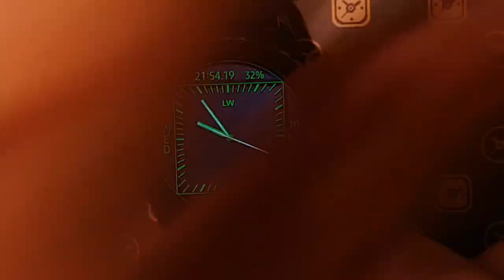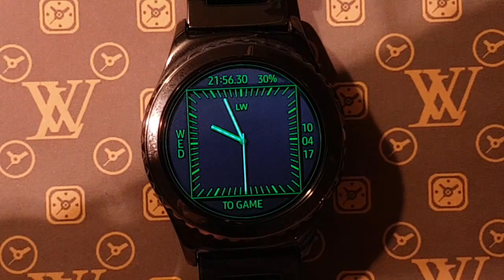LW Games "Timewaster", The "15" puzzle-Watchface for S2 and S3 by LuxuryWatches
LuxuryWatches Present: LW Games "Timewaster", The "15" puzzle-Watchface for S2 and S3 by LuxuryWatches

FEATURES:

Watch MODE:
* Main analog dial HH / MM / SS hands;
* Screen Always on mode AOD (You can activate this option in screen system settings) Hi and Low color for S3 and S2 w/o second hand;
* Battery digital indicator 0-100% (RED color if - 15% );
* Day of Week (EN) ;
* Curent day  DD / MM / YY ;
* Digital watch HH : MM . SS (24h) ;
* AOD mode digital watch HH : MM . AM/PM (12h) ;
* One tap "TO GAME" to change mode to GAME;

Game MODE:
* 1 Tap to move nearest tiles in free place ;

* The STEPS counter your movement in round;

* The SCORE counter of your WINs;

* Digdital 24h watch HH : MM . SS ;

* Battery indicator 0-100% (red if -15%) ;
* NEW GAME - 1 tap for reset to new game round;
* Cover screen or wait for off screen or AOD mode by system timeout for change mode to Watch mode.

In system settings of Watch select SCREEN - NOTIFICATION - check ON
for indicate unread notification on normal screen.

IF YOU HAVE A PROBLEM WITH NO ALWAYS ON MODE AFTER INSTALL: Just disable Always on mode change face , back to this face and enable always on mode.

IF YOU HAVE ANY PROBLEM WITH DOWNLOAD or/and INSTALL APPs, this is problem of Samsung App Store! Please open Samsung support

Firstly, try to check and update Firmware your watch, after restart try download and reinstall apps.
If it's no work make screenshot of the error ( press button and slide right of the screen) and after that you can
write letter in Samsung support ( maybe problem in app store) look support page of Samsung app store.

Kindly Regards,
"LuxuryWatches"

Will wait in our F.B. page for comments, requests and questions.